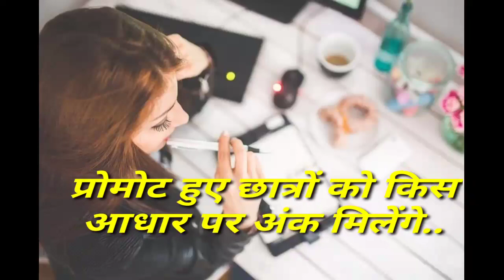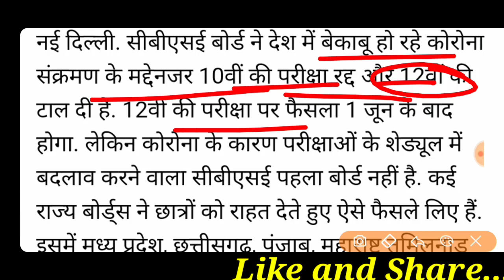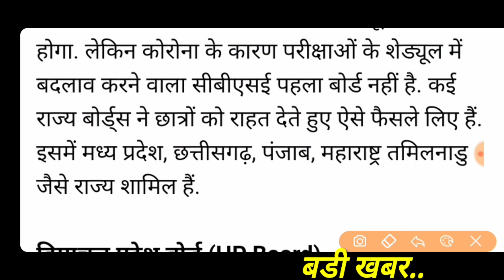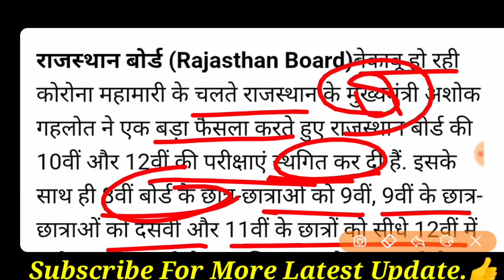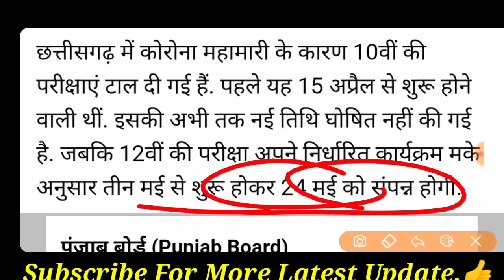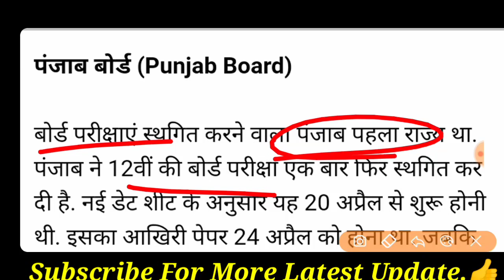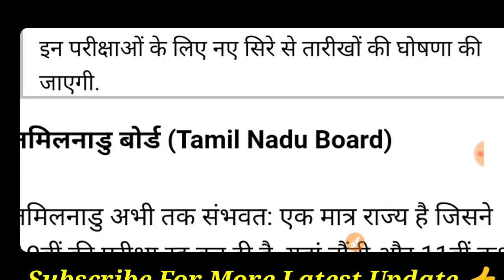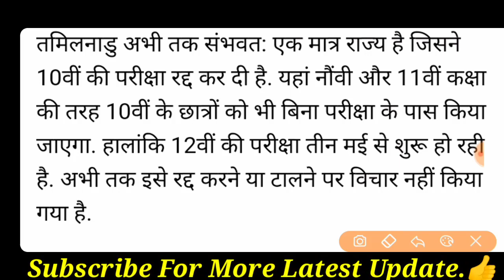बोर्ड परीक्षा 2021 Cancel होंगी |PM मोदी का फैसला, Promote News, Exam Cancel, Result kese बनेगा 2021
बोर्ड परीक्षा 2021 Cancel होंगी |PM मोदी का फैसला, Promote News, Exam Cancel, Result kese बनेगा 2021, exam board 2021 cancel, latest news board exam 2021, Pramot Students, CBSE class 10th result 2021

 2021 में बोर्ड परीक्षा होगा या नहीं,
 2021 का बोर्ड परीक्षा कैसे होगी,
 2021 में रिजल्ट कैसे तैयार किया जाएगा,
 2021 में हाई स्कूल के छात्रों को कैसे दिया जाएंगे अंक,

 सीबीएसई बोर्ड-
 पंजाब बोर्ड,
 राजस्थान बोर्ड,
 हरियाणा बोर्ड,
मध्य प्रदेश बोर्ड,
 असम बोर्ड,
 नालंदा बोर्ड,
 वेस्ट बंगाल बोर्ड,
 त्रिपुरा बोर्ड,

 CBSE board exam CBSE board exam 2021, board exam CBSE 2021, new rules 2021 board exam, CBSE 2021 board exam postponed, Rajasthan board exam 2021